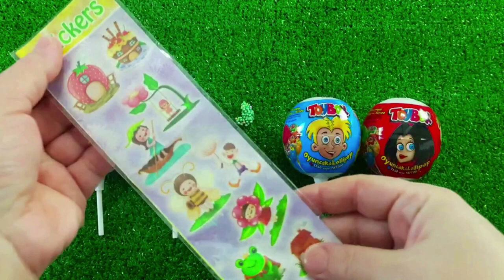Rainbow Satisfying Video | DIY How To Make Lollipop Candy Paw Patrol Fruits Cutting ASMR